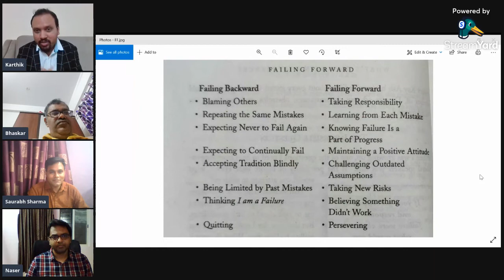Failing Forward - Part 1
People are training for success when they should be training for failure. Failure is far more common than success; poverty is more prevalent than wealth; and disappointment more normal than arrival